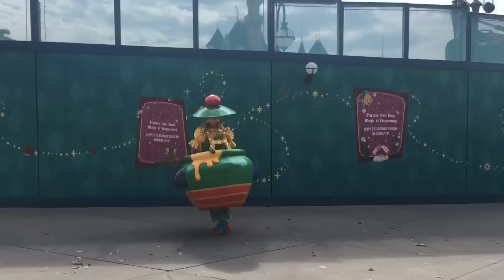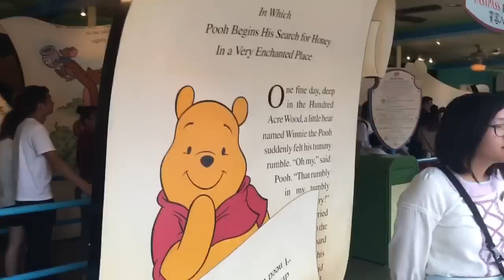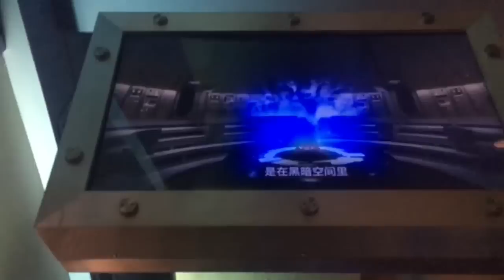Benj Manalo and Lovely Abella - Trip to Hongkong Disneyland